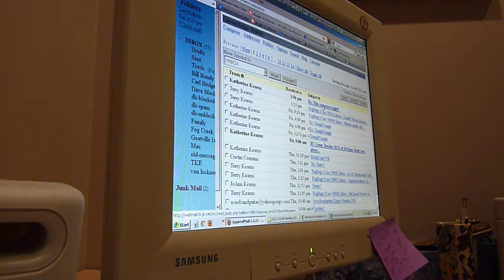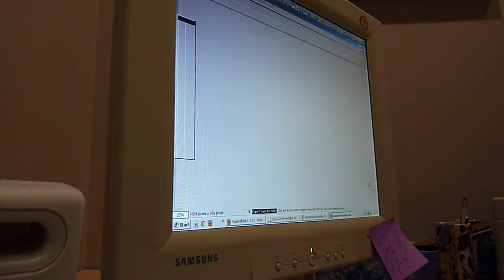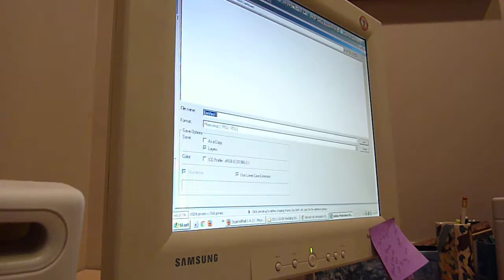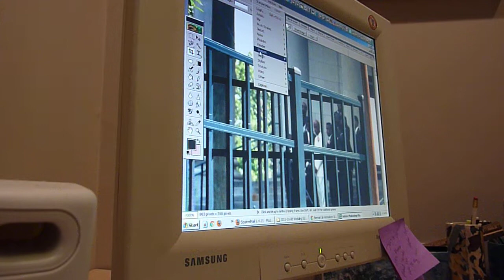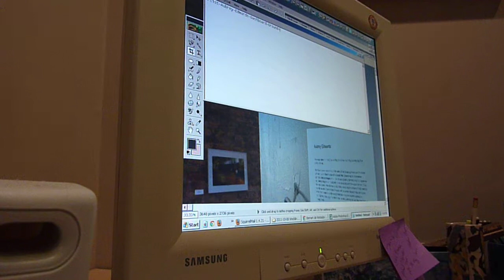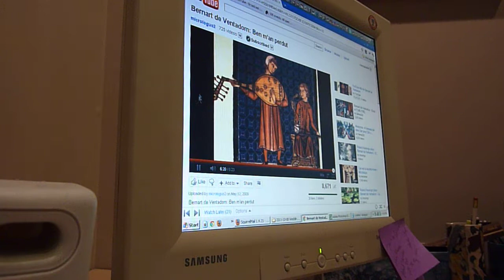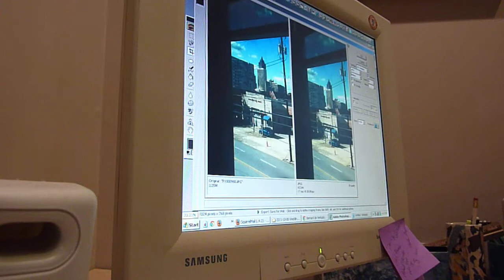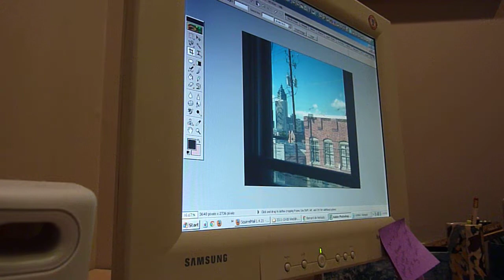P1000989 2011-10-08 Photoshop VIDeo